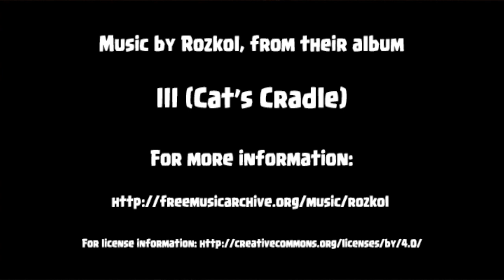Clash Of Clans | What The Game Needs AT TH9, TH10, & TH11 | Balancing Ideas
In this video I talk about the things that need more balance in competitive war at all three of the top town halls.  Plus I share the best idea I have ever heard about how to keep TH9 from being constantly buffed and nerfed.  I would love to know what you guys think about the balance at each town hall level.

to apply.

Want more content? Check out the raided podcast.  Here is the latest episode.